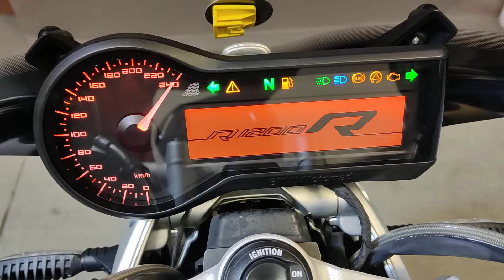BMW R 1200 R ABS Euro 4 Anno 01/2017 Km 31.200